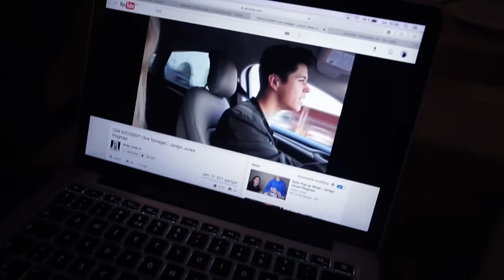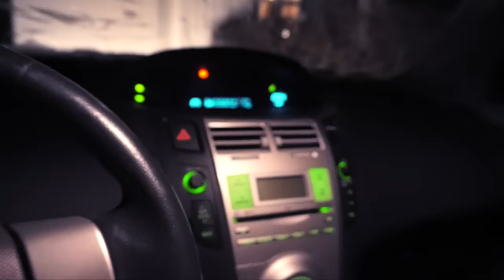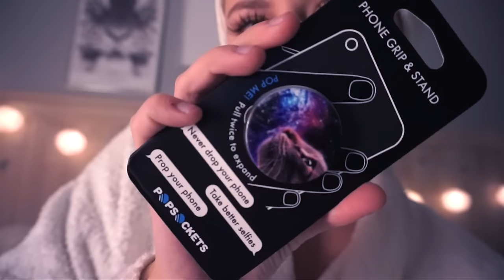BLI MED MEG PÅ GLATTKJØRING & Drikker jeg alkohol? ♡15. Desember :: VLOGMAS